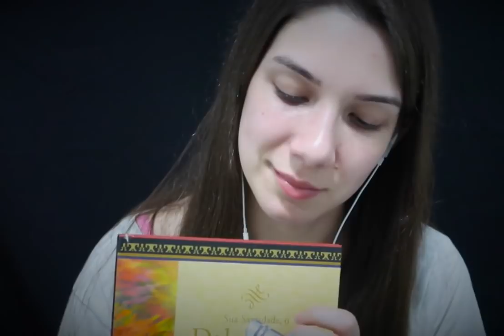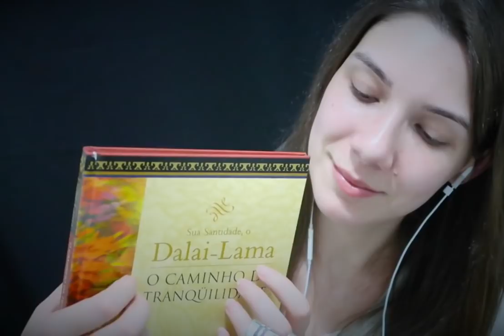ASMR(Português): ATIVANDO SEUS GATILHOS PREFERIDOS E CAUSANDO ARREPIOS!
Vídeo de ASMR em Português, fazendo uma mistura de diferentes gatilhos, pra que você encontre o seu e sinta muitos arrepios! Tudo com o objetivo de relaxar e dar sono! Espero muito que goste!

ASMR é um tipo de terapia muito eficaz, que promove relaxamento, formigamento no couro cabeludo, nuca, costas, etc. Nem todos são capazes de sentir, mas quem sente, sabe como realmente funciona! Relaxa e, muitas vezes, provoca sono, podendo ajudar pessoas com insônia, ansiedade, depressão, estresse, irritabilidade, entre outros.